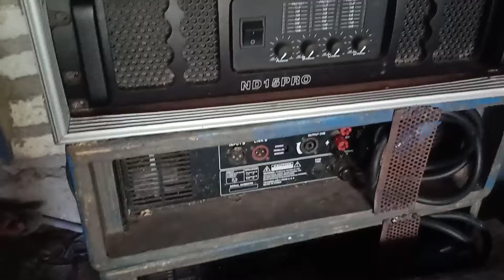Tes Suara Sedfiel panggung